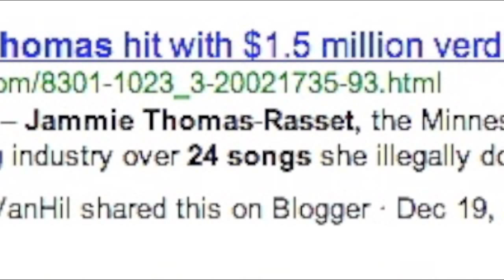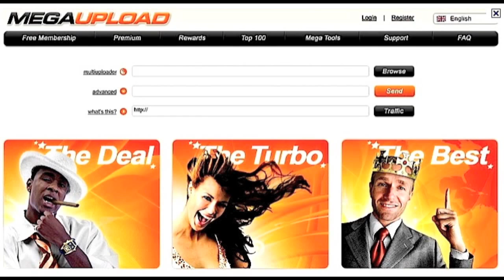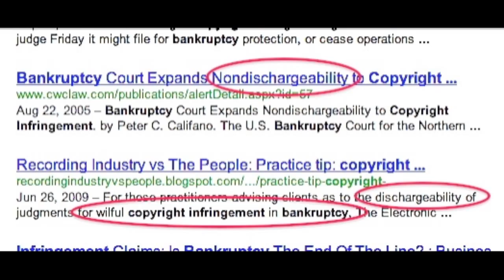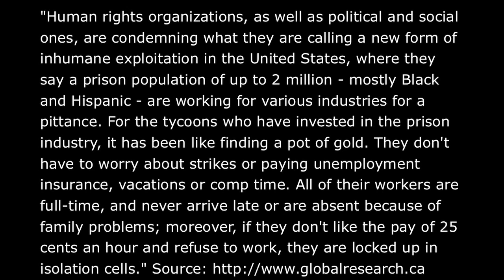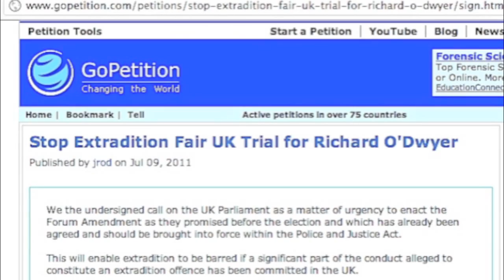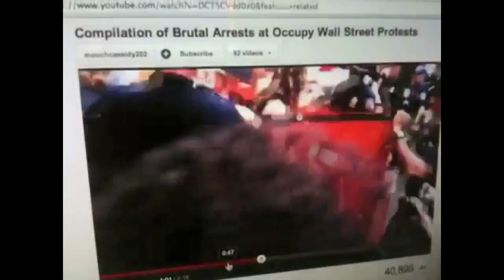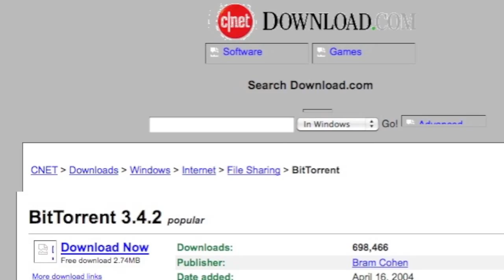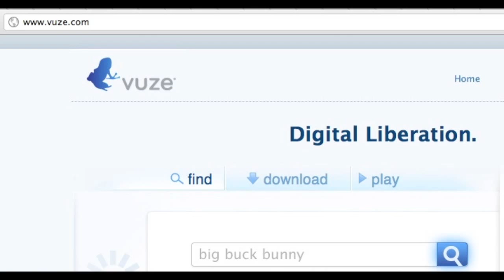Megaupload Scandal!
Property of mike mozart/used with permission

STEAL THIS Megauploads VIDEO. PLEASE Sign the Richard O'Dwyer Petition HERE;
Category:
News & Politics